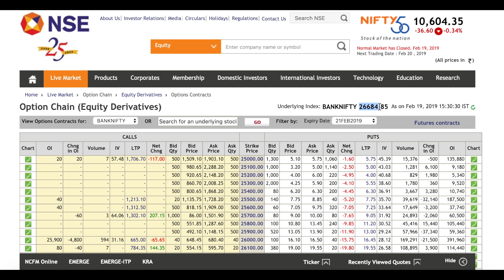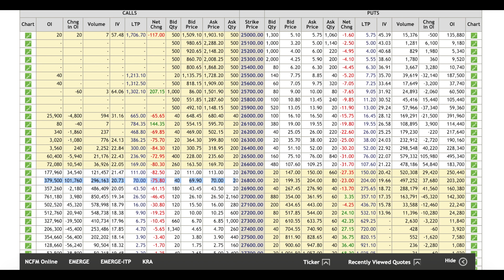Bank Nifty Option Chain Analysis !!!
Topics

1. Market Setup & Trend Analysis
2. Stoploss
3. Wealthsky Intraday Trading Strategy
4. Swing Trading course
5. Risk Reward Ratio
6. Money Management
7. Life Time support

FEE= 3000

1. Market Trend Analysis
2. Nifty Entry & Target Analysis
3. Bank Nifty Entry & Target Analysis
4. wealthsky Index Trading Strategy

FEE = 3000

1. Wealthsky Trading Strategy for result session.
2. Intraday Stock Trend Analysis

Fee = 5000

Payment Details